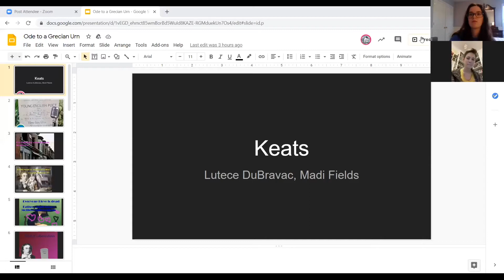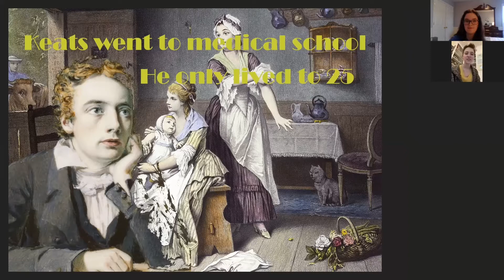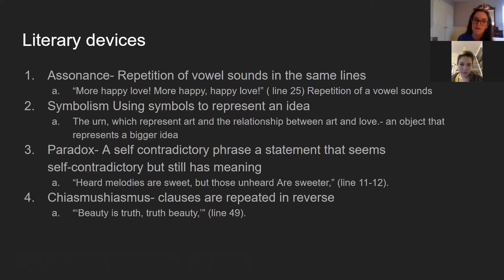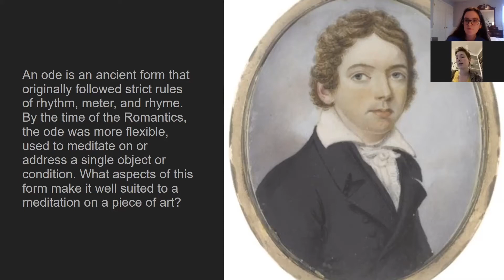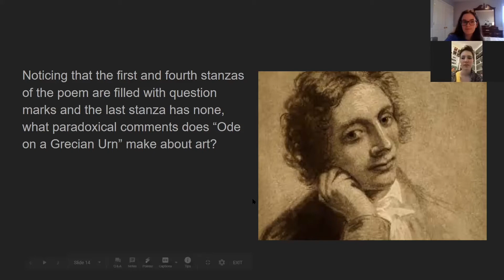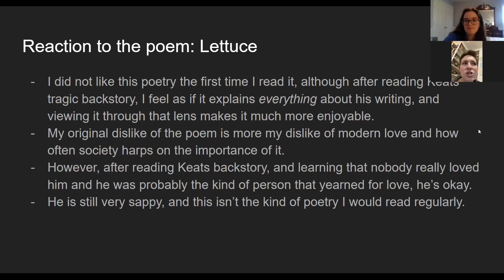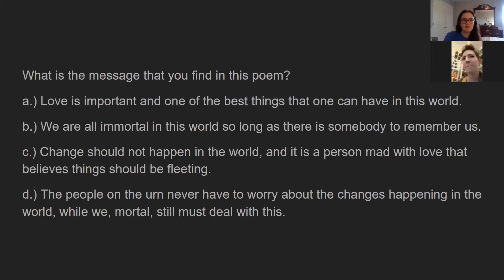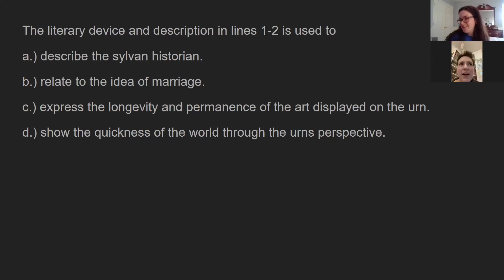Ode on a Grecian Urn